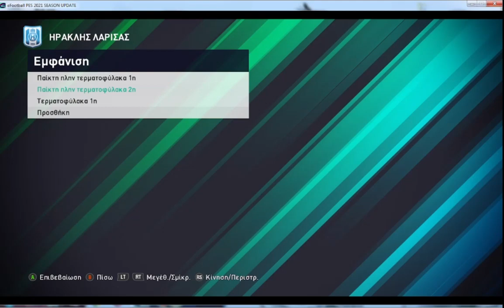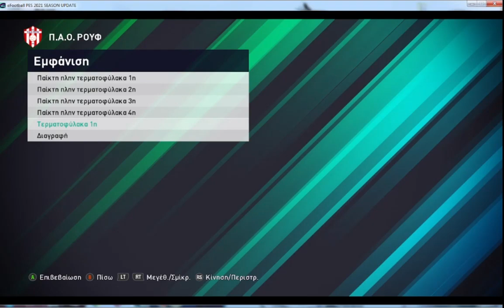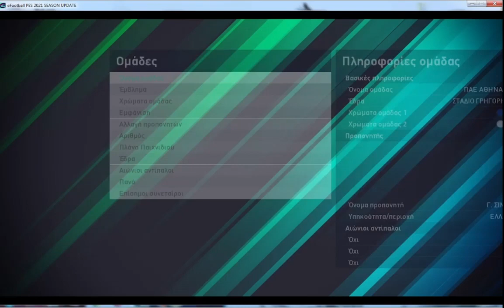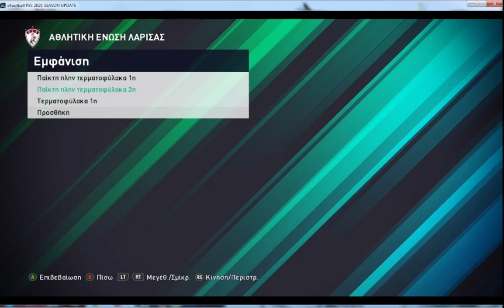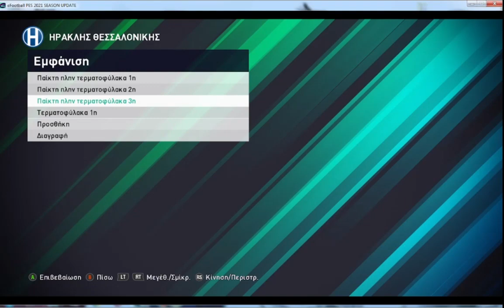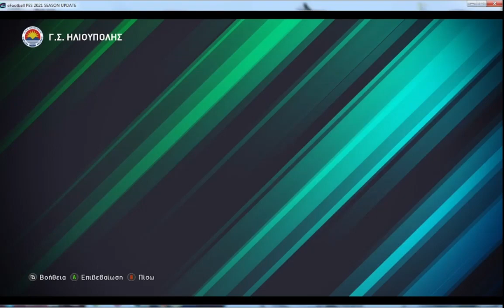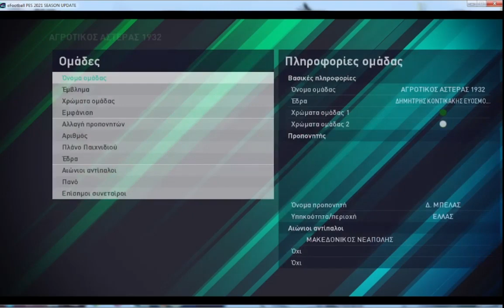SUPERLEAGUE 1 + SUPERLEAGUE2 V3 2023 PS4+PC